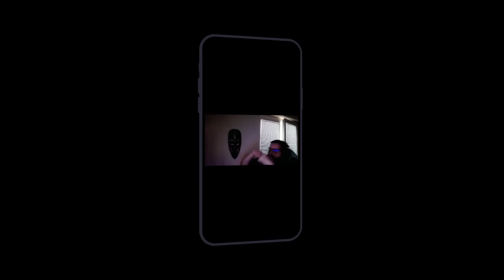Vládní experiment - Michal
Je to magor.